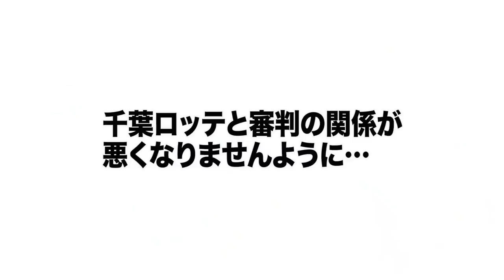【ブチギレ退場】白井球審とロッテの遺恨の解決策はこれしかない！【プロ野球ニュース】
■高木豊『佐々木朗希と松川には〇〇が足りない』白井球審の態度に物申す【プロ野球ニュース】